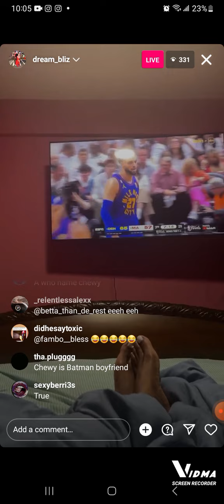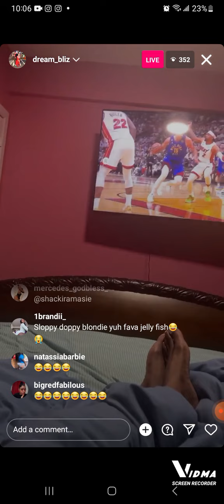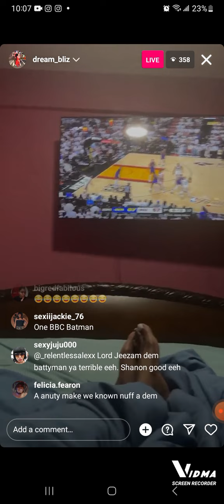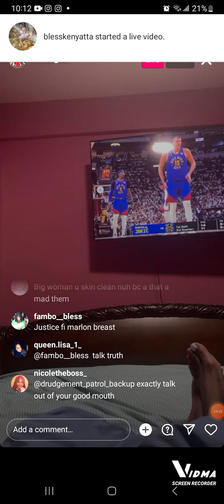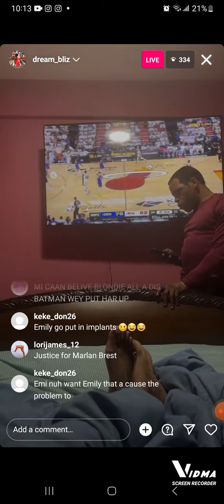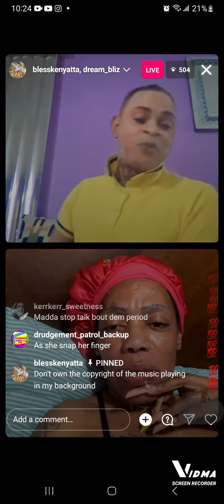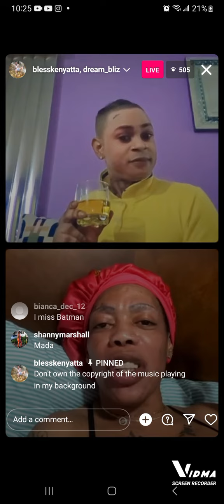MACEY & KENNETH 🌈 ADDRESS THE GIRLS❗BLONDIE In BATMAN'S Place 😲?